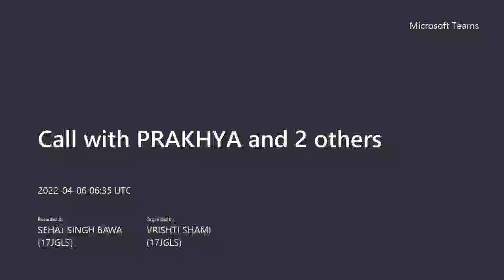Podcast - Coming out as Dalit by Yashica Dutt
Yashica Dutt’s memoir on uncovering and embracing her caste identity as a Dalit is a powerful, impactful and emotional read that brings urban-based and socioeconomic disparities associated with lower-caste identities into light. In our podcast, we touch upon some parts of the reading that we felt were standing out – the comparisons with race and passing in the United States, gender-based caste discrimination, the debate on reservations and merit. Lastly, we examined our own experiences – personal and otherwise, that we related to instances from the book. Yashica indeed evokes our emotions while presenting her personal narrative in combination with real-world statistics, especially, regarding discrimination in higher education institutions, and understanding one person’s story helped to open our eyes to present day-realities.